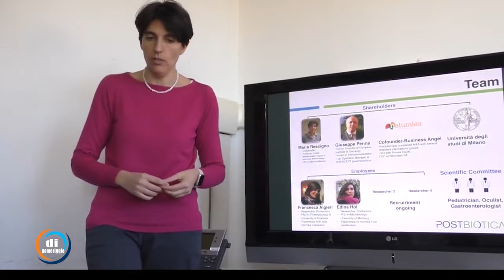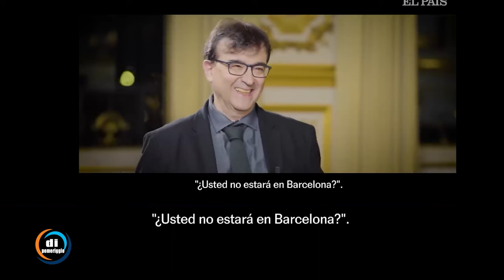Pescara - Presentazione Premio Internazionale NordSud